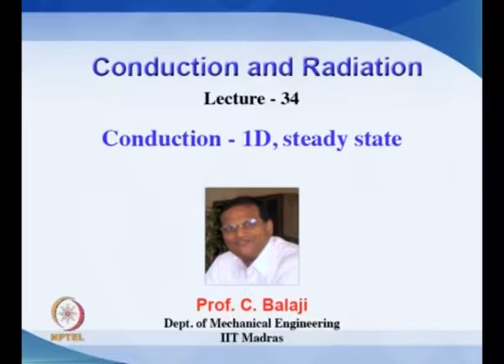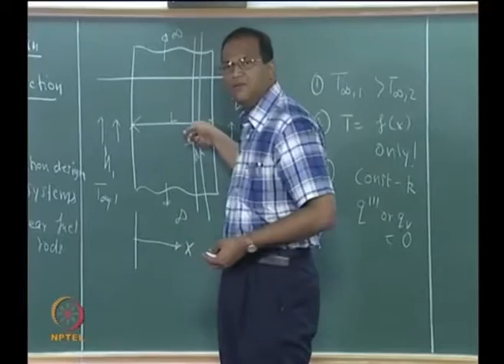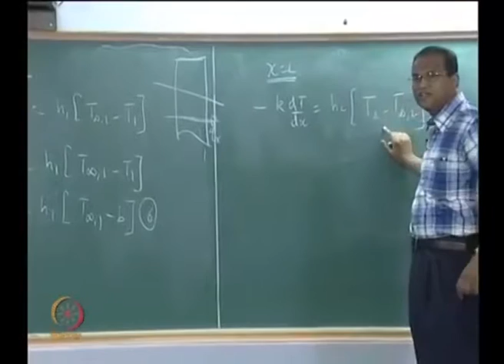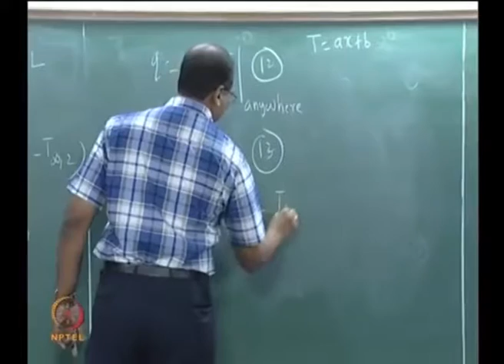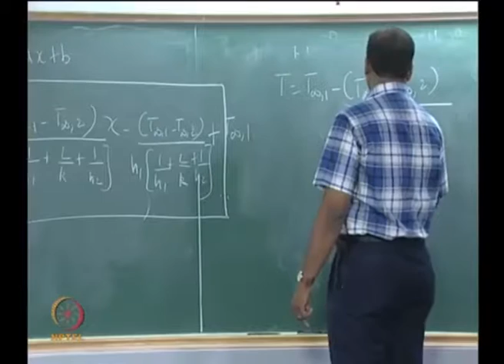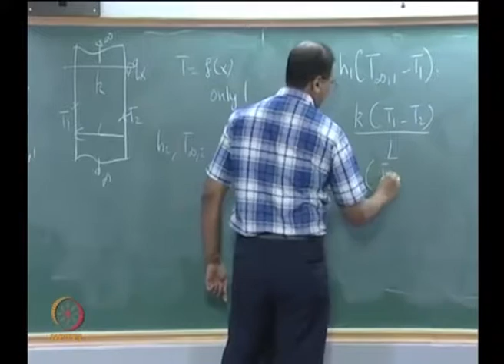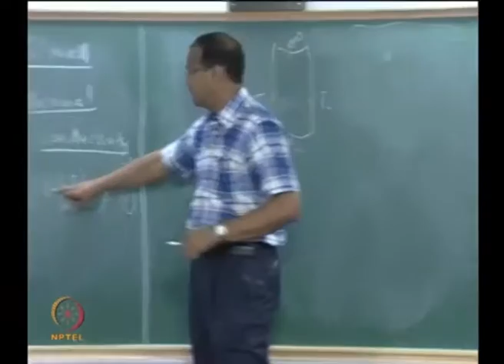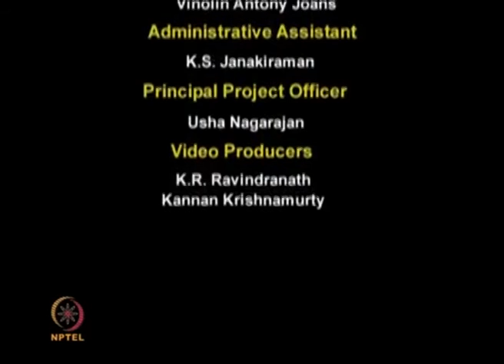Conduction- 1D, steady state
Courses: Conduction and Radiation